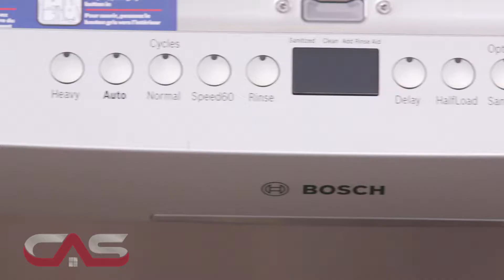Bosch Ascenta Series SHS5AVL5UC Built-In Undercounter Dishwasher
Bosch Ascenta Series SHS5AVL5UC Built-In Undercounter Dishwasher, 24" Exterior Width, 5 Wash Cycles, 2 Loading Racks, Fully Integrated, 14 Capacity (Place Settings), 46 Decibel Level, Stainless Steel

Découvrez ce produit sur notre site!